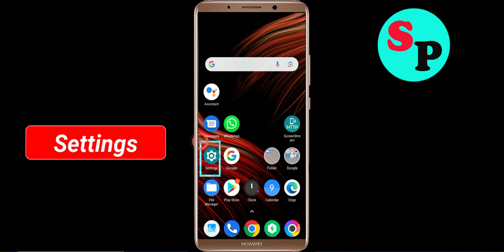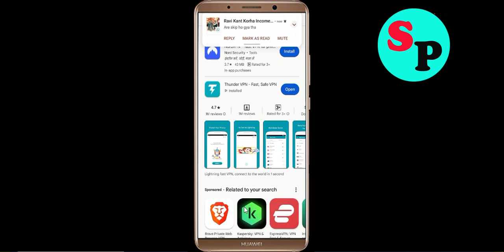How to Fix Thunder VPN Unfortunately Has Stopped Problem Solved in Android & Ios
In this video, i will show you how to fix / Solve Thunder VPN Unfortunately, Has Stopped Problem in Android & Ios Mobile. If you are facing same problem in your mobile then it will help you to get rid of this error.